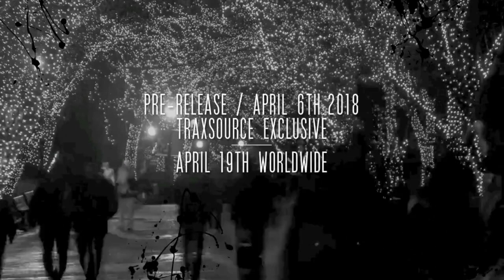Chus Lamboa & Dani del Rio - A Night in Chicago´18 [MOB0055]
My Own Beat Records is proud to present the work of 2 experienced veteran House producers. All the way from Alcalá de Henares (Spain), Chus Lamboa and Dani del Río arrive with the revisited version of one of their classic songs: A night in Chicago. A forceful pack that travels inside the House and TechHouse grooves with additional remixes by Benja Molina and Cesar del Rio. April 2018.